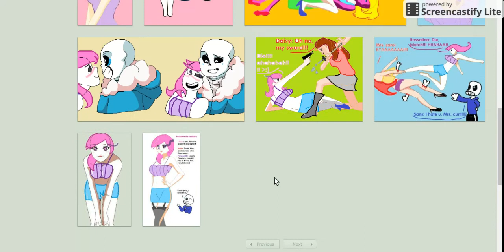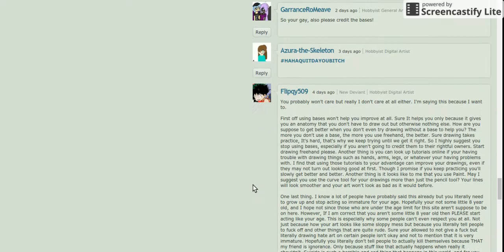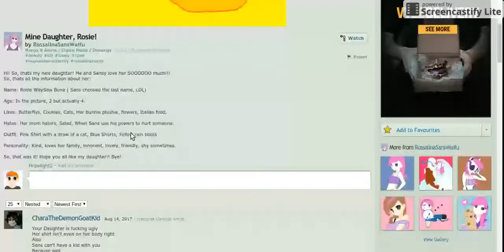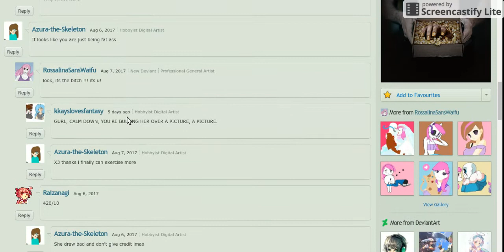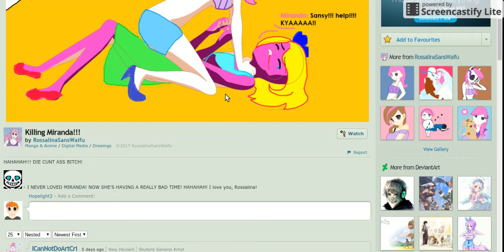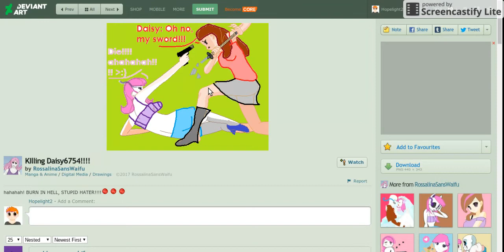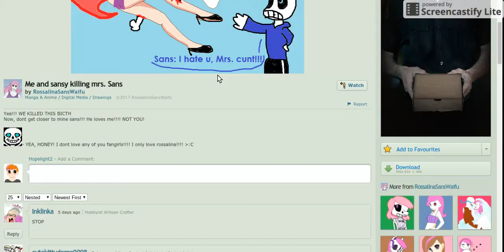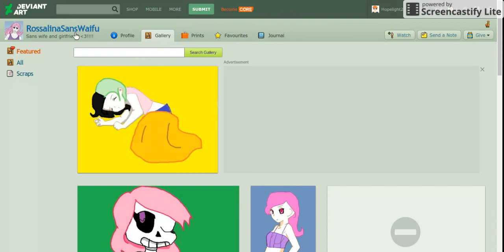Rant on RossalinaSansWaifu:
~Discamir: Please do not go and witch hunt this user. She can get better, but please do not go and harass her or anything like that.~

Using bases and not crediting them, strike 1. Make art where you bully other users who like/love Sans, strike 2. Being rude to other people, strike 3. You're out.
Like I said in the video, I do not mind people shipping themselves with fictional characters, but you have to realize something, they are not real nor do they actually know who you are.